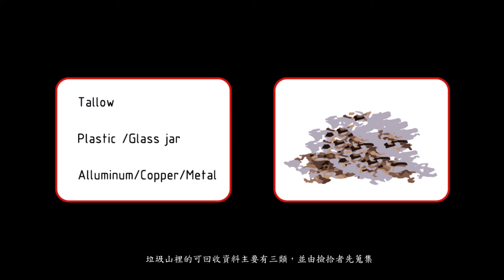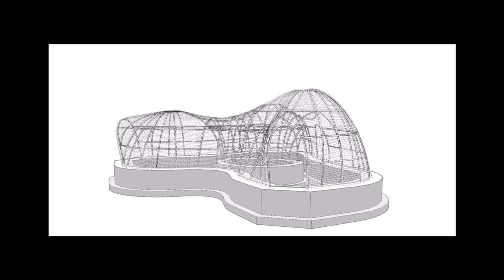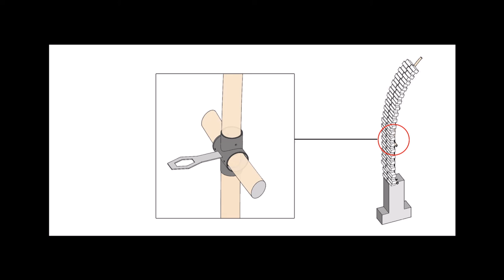Brickenstein by TEAM KO_MAS 微型建築工作室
淡江大學建築系 MAS微型建築工作室
TEAM KO_黃奎朝 歐柏陞